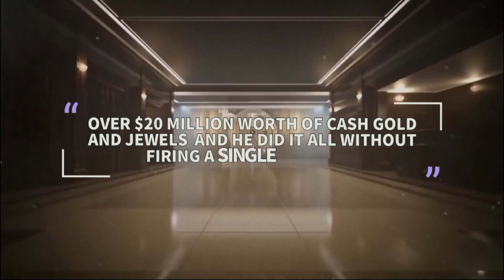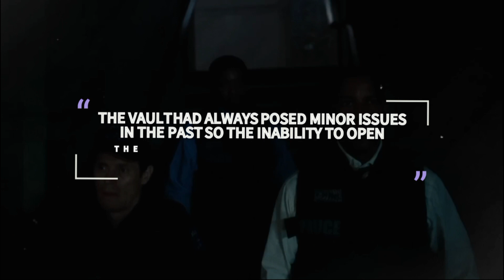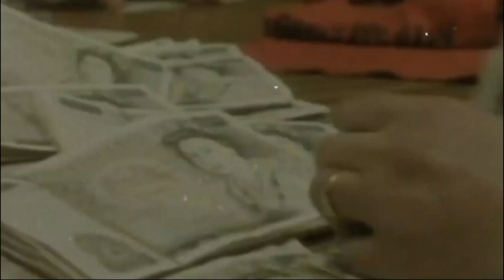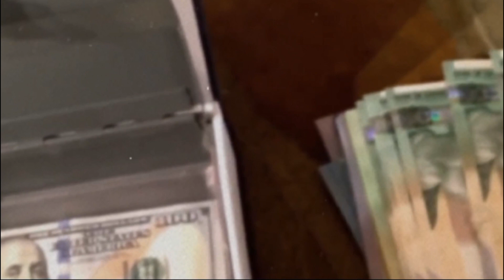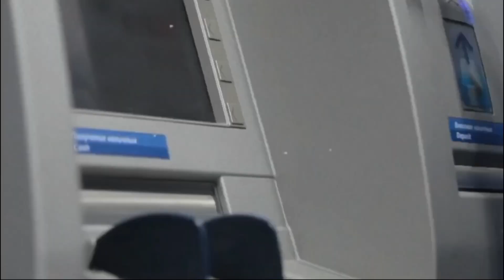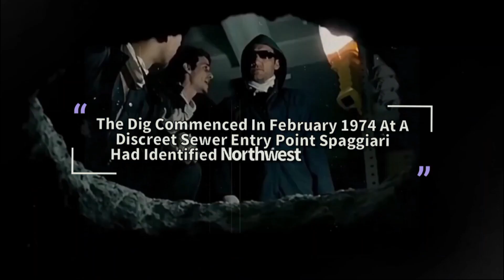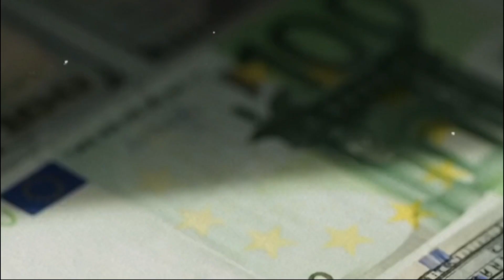How A Man Stole $20 Million And Remained Hidden In The Bank Vault For 27 Hours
In 1976, a daring bank heist took place in Nice, France, which was described by the media as “the heist of the century.” A mastermind thief managed to break into one of the most secure bank vaults in the country and steal over $20 million worth of cash, gold, and jewels - and he did it all without firing a single gunshot.